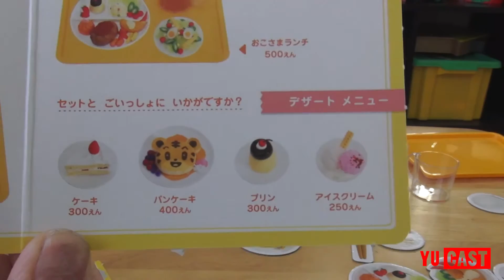しまじろう はてなんだくんのおしゃべりレストランセットではなちゃんと遊んだよ / The Kid's Toy Cash Register in Restaurant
こどもちゃれんじぽけっとのはてなんだくんのおしゃべりレストランセットが届いたよ！ ゆうちゃんはドリンクマシーンでミックスジュースを作るのに夢中。店員さんになったりお客さんになったり、はなちゃんと一緒に楽しみました♩

☆しまじろう はてなんだくんのおしゃべりレジセットではなちゃんと遊んだよ / The Kid's Toy Cash Register☆

☆しまじろう はてなんだくんのおしゃべりレジセットで遊んだよ（＠エリアベネッセ）☆